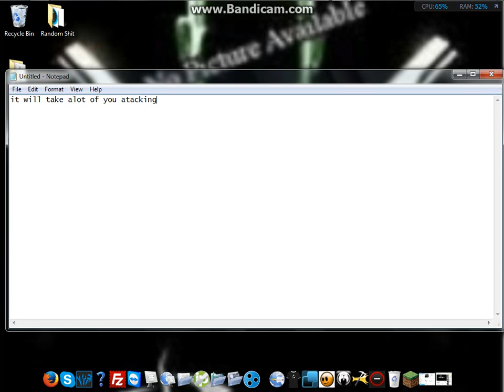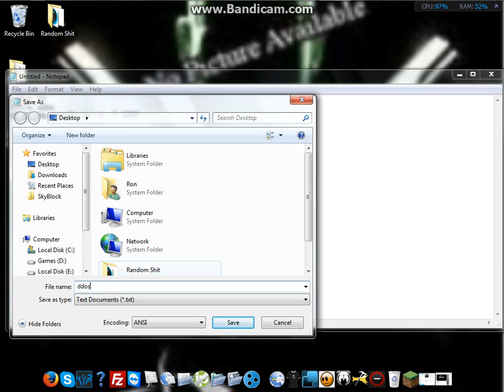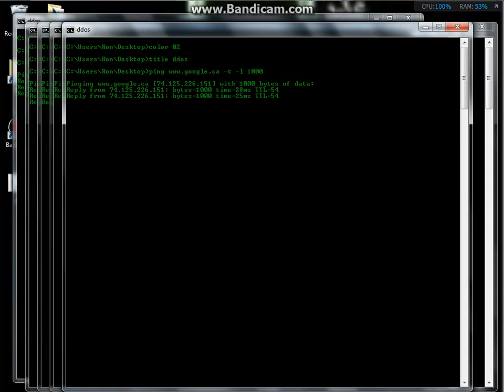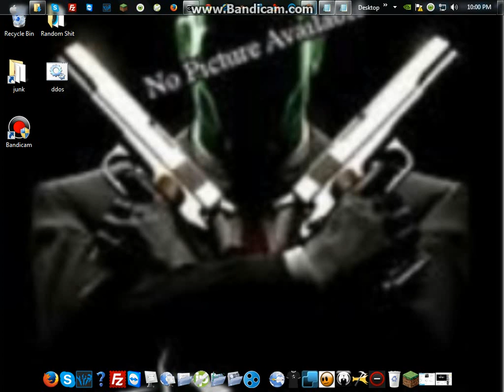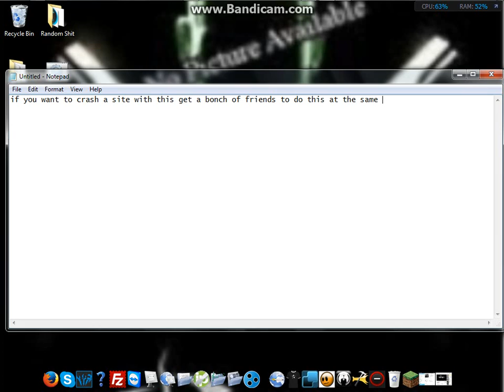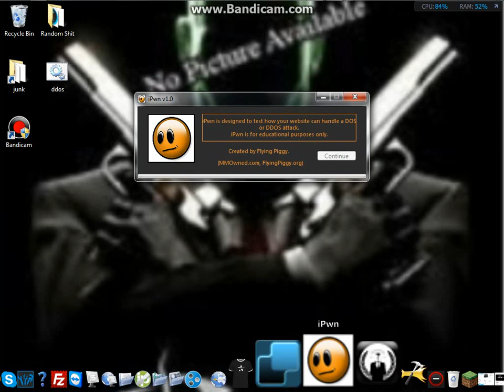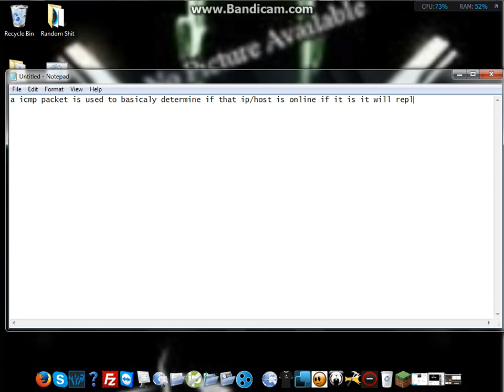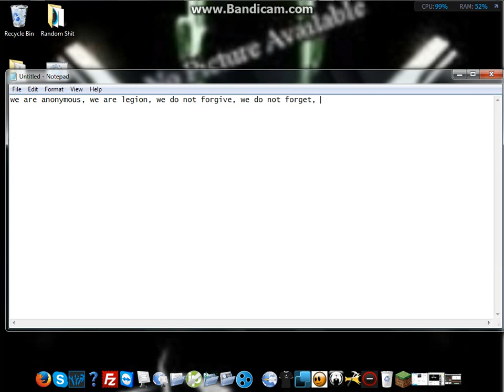How To Preform A Ping Of Death Attack (Ddos For Noobs)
this is goober from anonymous
this is a short little video showing you how to do a ping of deathe attack

color 02
title ddos